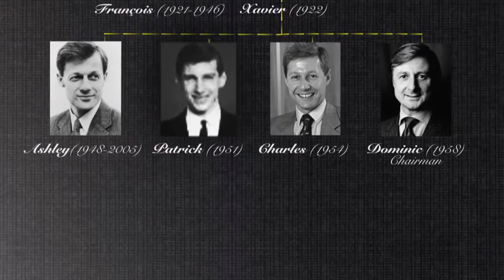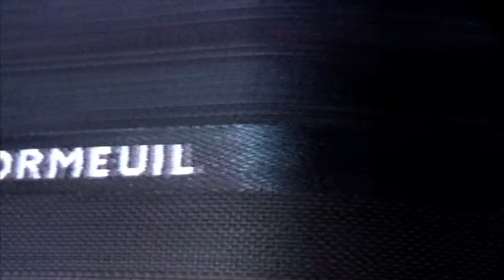Dormeuil Corporate Movie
DORMEUIL proudly presents, in association with HITOFILMS production of Paris, a DORMEUIL MARKETING & COMMUNICATIONS film - "THE DORMEUIL CORPORATE MOVIE" - starring 'Amazing Story', 'Family Heritage', textile award nominee 'Astonishing Processes' and introducing 'Virtuoso Cloths' - When the world demands the very best, look no further! - Directed by acclaimed fabric house DORMEUIL.